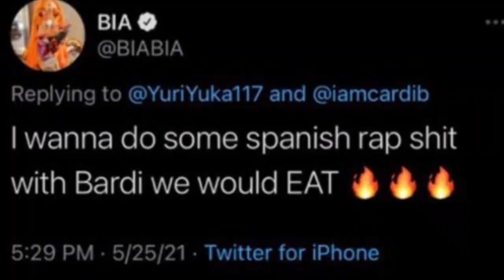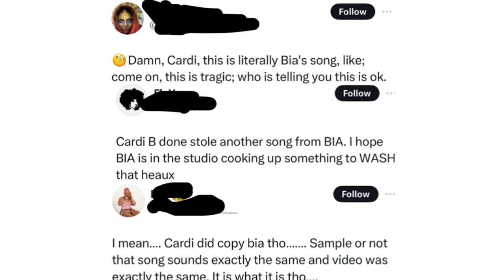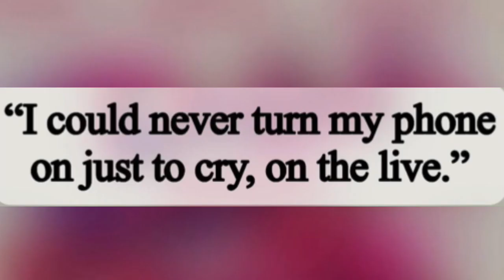Cardi B DISS Bia in “WANNA BE” REMIX after SAYING she STOLE her STYLE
Cardi B and BIA's feud escalated with Cardi B's recent "Wanna Be (Remix)" featuring apparent disses aimed at BIA. On the remix, Cardi raps lines like "Guess I'm a teacher since you wanna sub me/ She did what? Had no idea/ Thought she was on the shelf, IKEA/ Hope she talk like that when I see her/ B**ch please, don't nobody wanna be you."

In response, BIA took to X (formerly Twitter) to fire back at Cardi, writing "B**CHES IS WACK. B**CHES IS TRASH. I SHOULD HANG B**CHES RIGHT OVER MY KNEE, THE WAY I BE PUTTIN' MY BELT TO THEY A**." She also replied to a fan saying "B*tch, you don't want me in the booth. I'm REALLY like that."

Their feud dates back to last year when BIA denied having issues with Cardi following Cardi's feud with Nicki Minaj. However, tensions arose again in March 2024 when fans accused Cardi of copying BIA after Cardi sampled the same Missy Elliott song BIA had sampled. BIA responded with woozy emojis, and Cardi warned "ima show ya something when I release this song tho."

The "Wanna Be (Remix)" seems to be Cardi making good on that warning by directly dissing BIA on the track. Their ongoing feud has now reached a boiling point with the latest diss exchange.